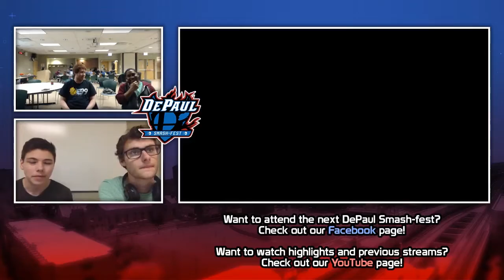Smashfest #18 SSB4 Losers Finals - Borond (Diddy, Lucas) vs Discord (Alph, Little Mac)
Check us out and join our DeSmash DePaul Competitive Smash club on Facebook!